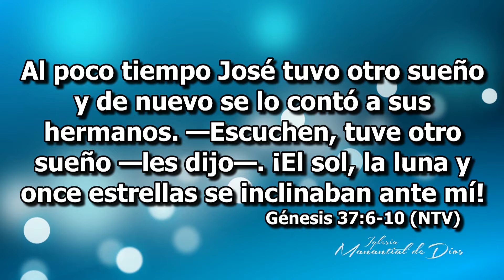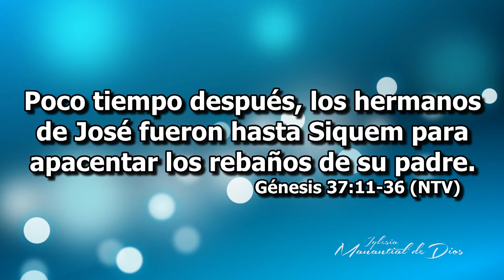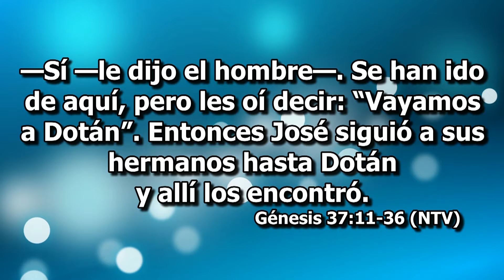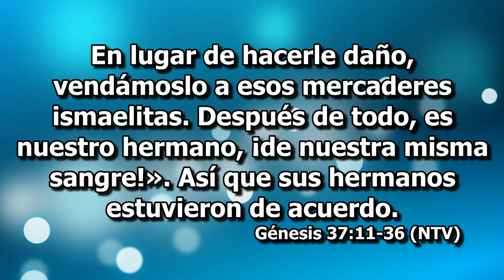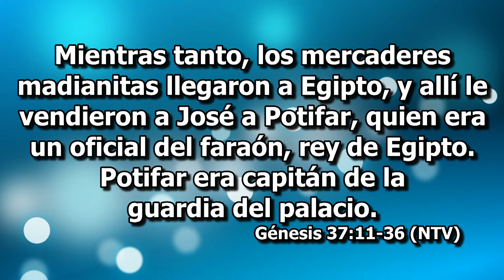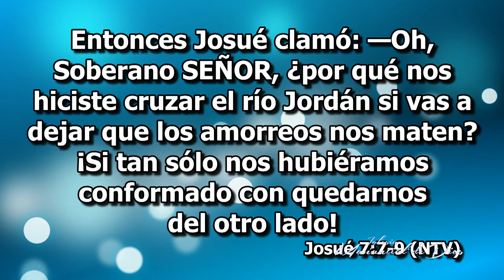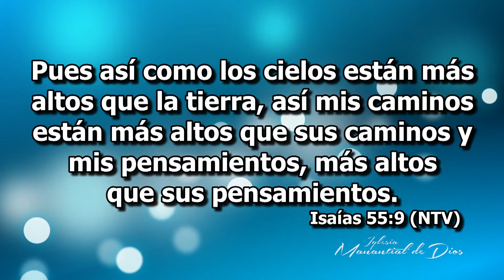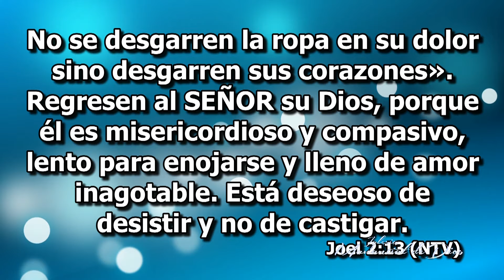Dios saca lo bueno de lo malo - Pastor Bernardo Gómez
Iglesia Manantial de Dios, Septiembre 25 de 2016, Montería-Córdoba